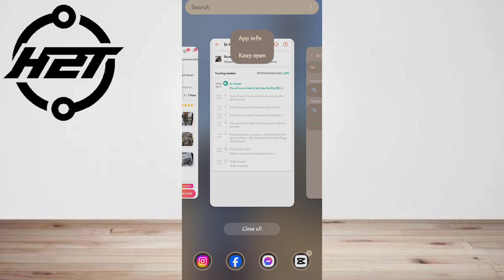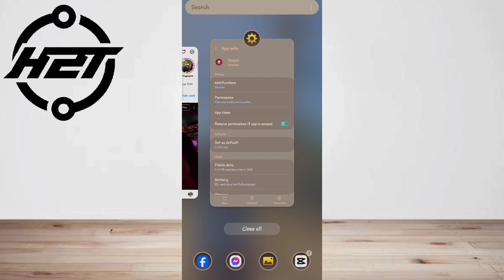How to Use Split-Screen Multitasking on Android: Step-by-Step Guide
Welcome to How 2 TECH Channel!
In This Tutorial We Will Show You "How to Use Split-Screen Multitasking on Android: Step-by-Step Guide "

Discover the power of split-screen multitasking on your Android device with this step-by-step guide! Learn how to effortlessly use two apps simultaneously and the advantage of learning how to split screen on Android!

Your support means a lot, and it helps us create even more valuable content for you.